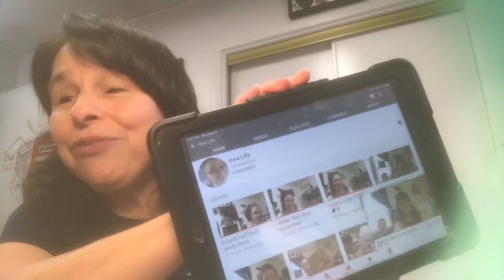U ROCK WEDNESDAY. 8/12/20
Melissa at , Issa Life